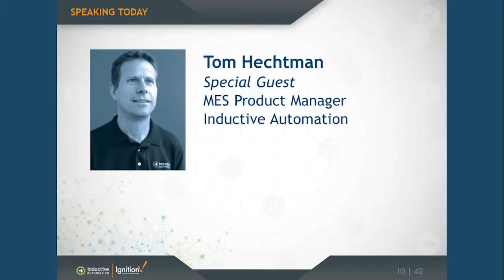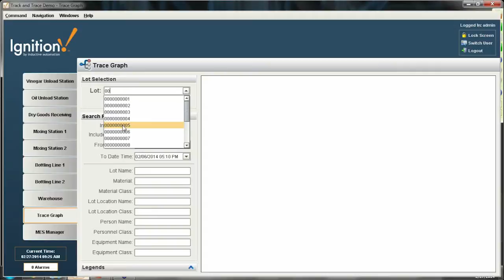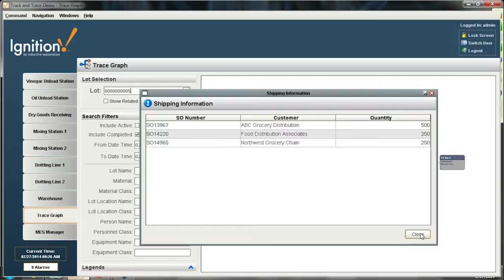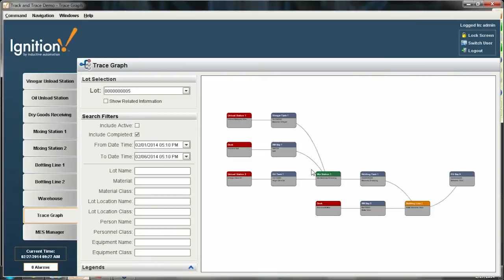Visualizing the Manufacturing Process - Track & Trace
As technology evolves and regulatory demands significantly increase, your enterprise not only needs a track and trace system, it needs one that is fully integrated with SCADA, MES, ERP and other systems. The Ignition Track and Trace Module brings information from a wide variety of sources into one interface that shows exactly where any product came from and where it currently is during the manufacturing process.

Take a tour through the newest Ignition module at this free webcast. Join us to learn more about:

• How the module brings OEE, SPC, recipe, historical trend and more information together
• How easy it is to track products from start to finish using the module
• Why expanded food traceability requirements will affect many companies
• Why pharmaceutical manufacturers need to ramp up to unit-level traceability in the near future
• Querying data from systems outside of Ignition
• How Track and Trace helps significantly reduce risks posed by product recalls, regulatory changes and human error